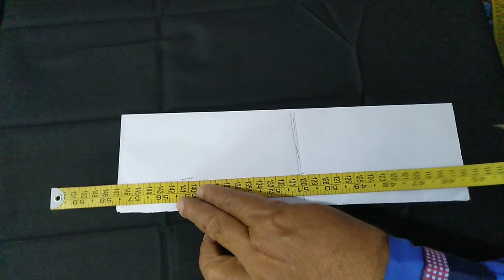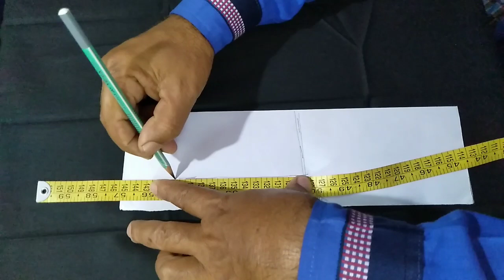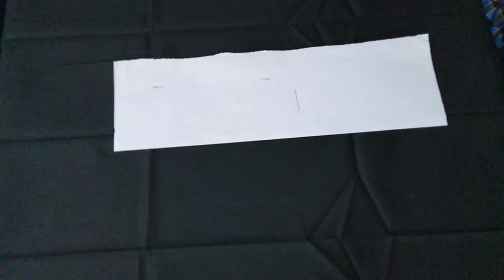పంజాబిడ్రెస్ నెక్ మోడల్స్ డ్రాయింగ్/panjabi dress neck models drawing & cutting